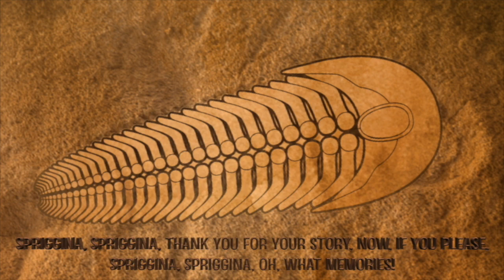60 Seconds with the Prof: Spriggina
In this episode, Prof Flint talks about the South Australian fossil emblem Spriggina, and why it is important.